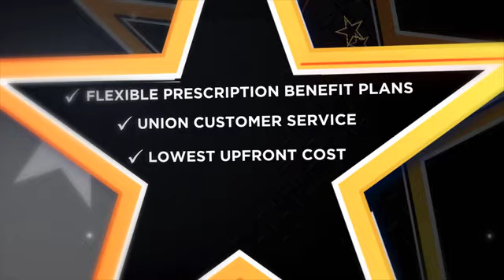IMPACT 2018 Prescription Benefits Mon BO 5 145 to 315